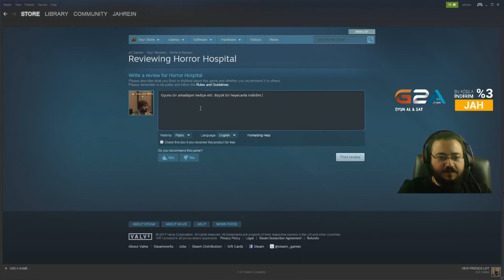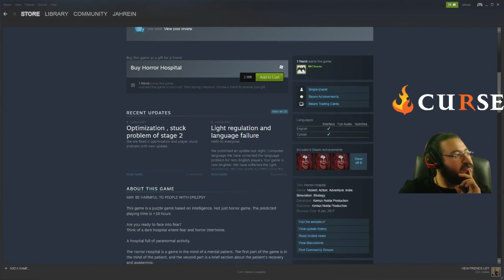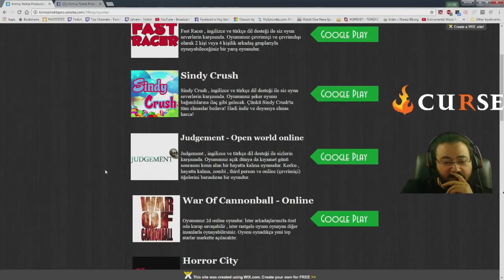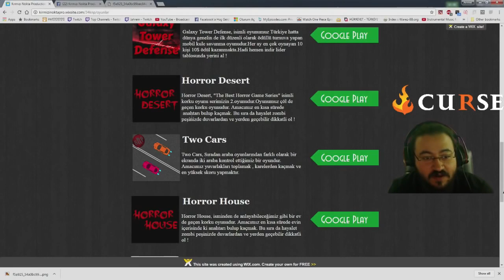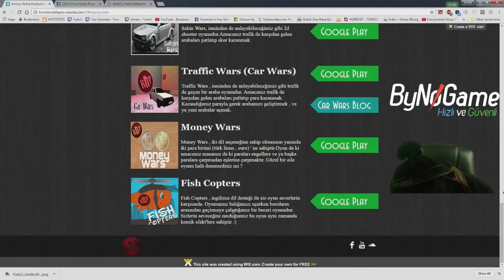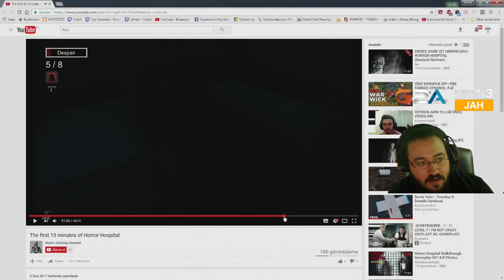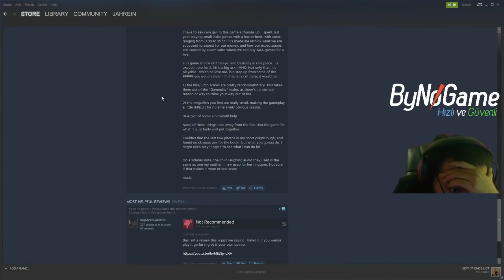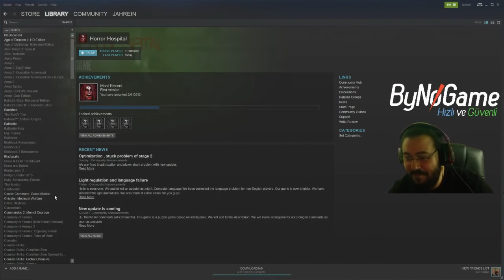BEYĞLEV TÜRK YAPIMI OYUN CRINGE